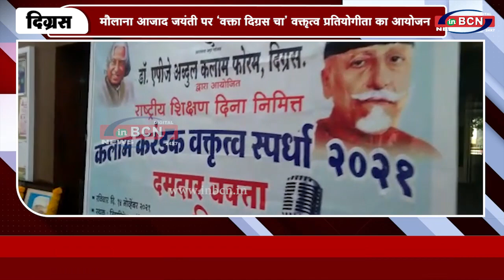मौलाना आजाद जयंती पर वक्ता दिग्रस चा वक्तृत्व प्रतियोगीता का आयोजन | INBCN NEWS